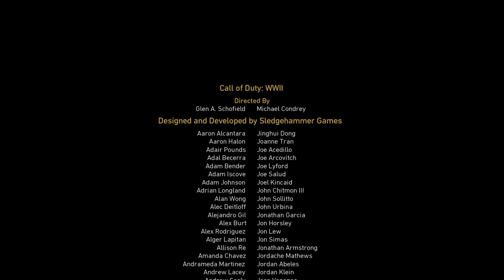Call of Duty WWII Part 10 The Finale Gameplay Walkthough PS4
If your ready for the next episode hit that like button I will make more video soon thank you for watching my channels Follow me on Twitter Follow me on Facebook